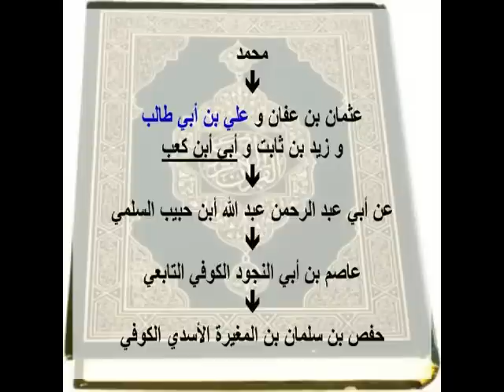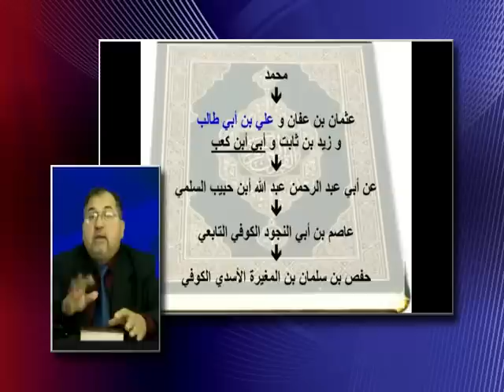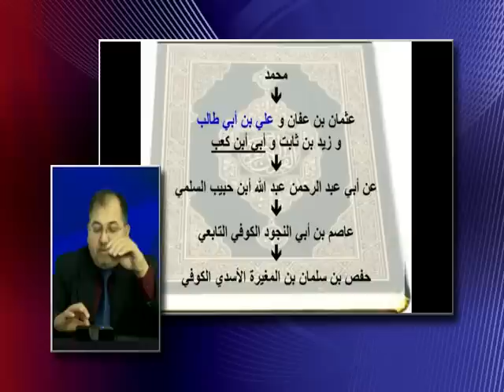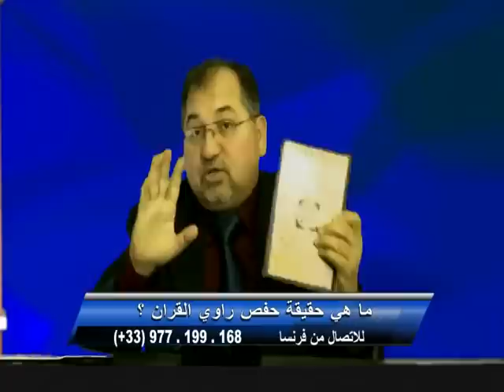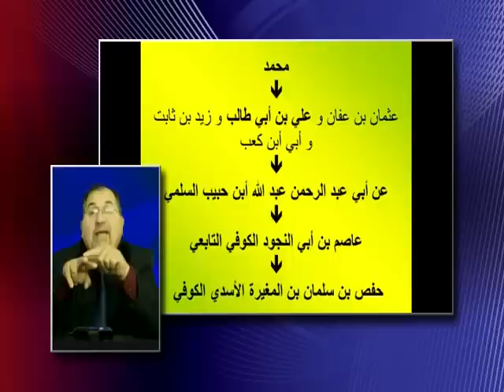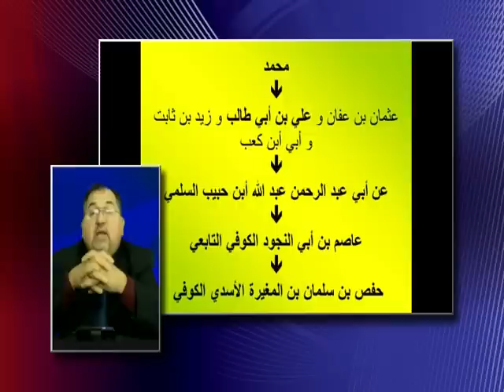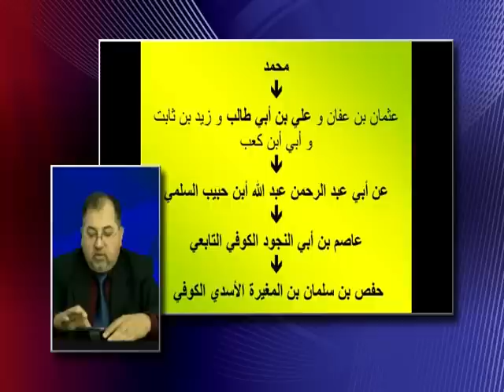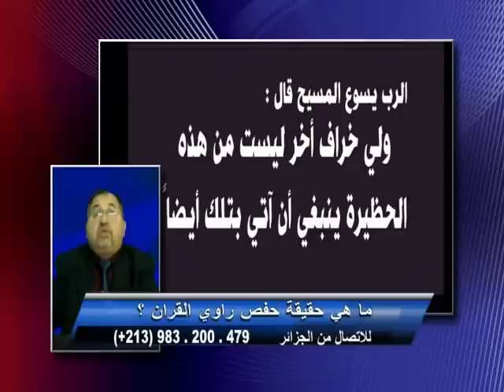برنامج النور يبدد الظلام / ما هي حقيقة حفص راوي القرآن ؟